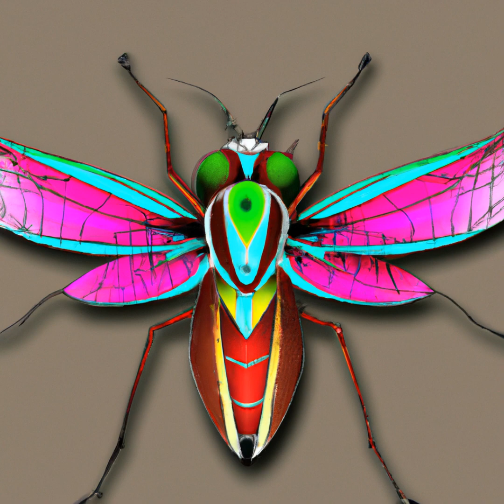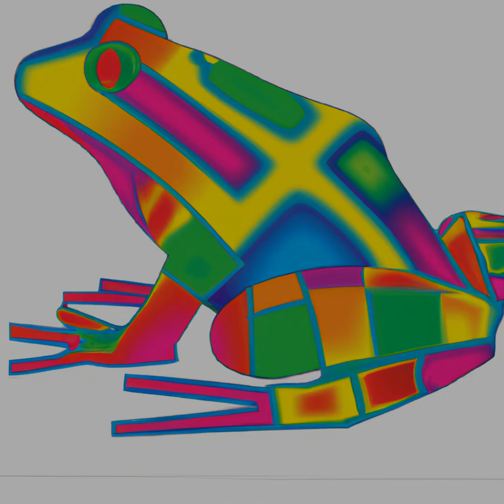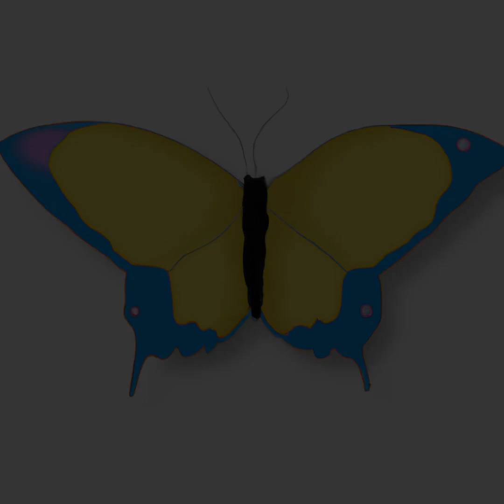Groovin' Genes: Digital Art Funk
Discover The Image That Speaks To Your Soul. Get Ready To Jam Out And Enjoy Some Truly Unique Art With This One-Of-A-Kind Funk Inspired Piece! Created By Artificial Intelligence Under The Direction Of A Geneticist, This Digital Artwork Is Ready To Be Yours As An Nft. Get Funkified And Snag This Opportunity Today!